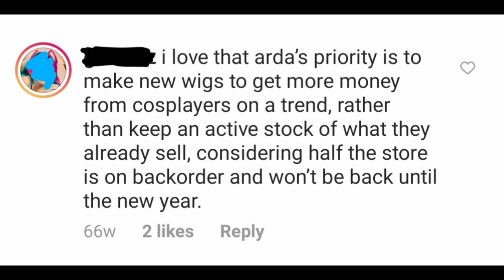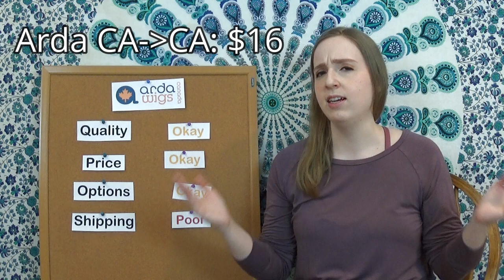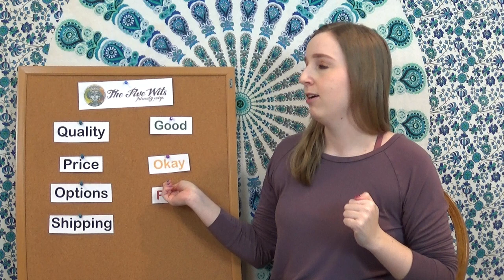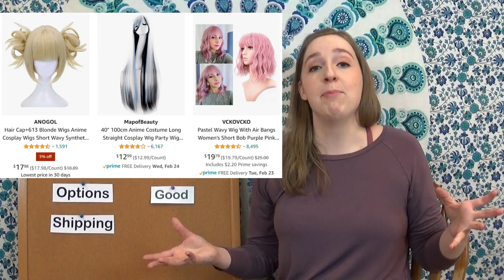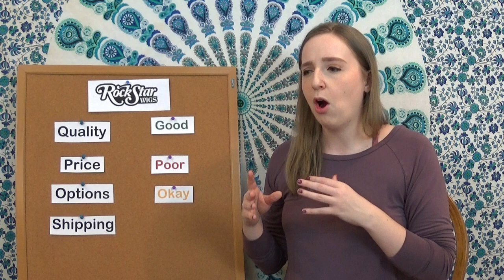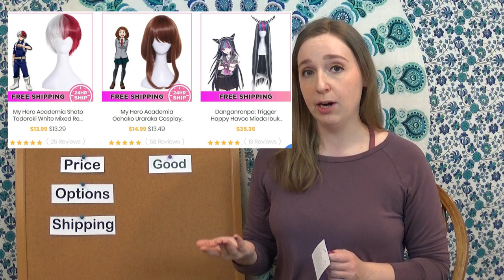Ranking EVERY Cosplay Wig Company (International) - Ultimate Guide to Buying Wigs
Beginner cosplayers always ask "hey, where can I buy wigs?" so I've made a 20 minute long answer. Join me as I review every cosplay wig seller on the planet basically, including the USA, Canada, and UK. This is not a ranking or comparison, but I do spill some tea on what's good.

*The opinions expressed in this video are solely my own. I have not recieved any free or discounted products from any of the companies mentioned.*